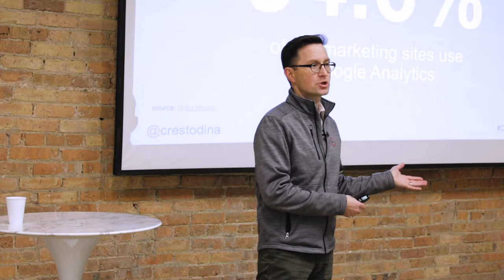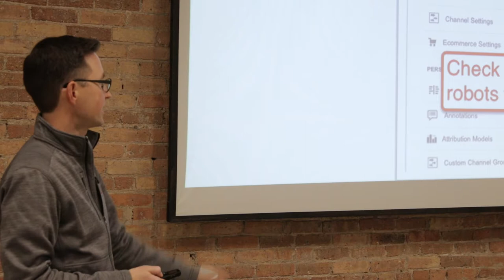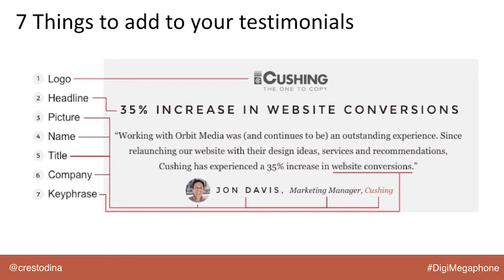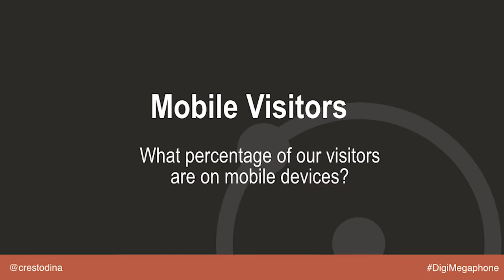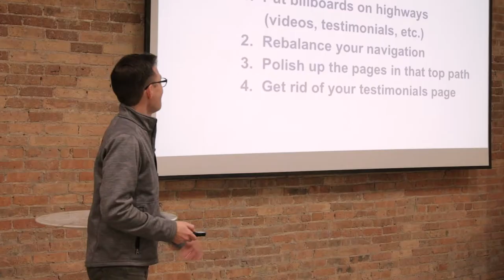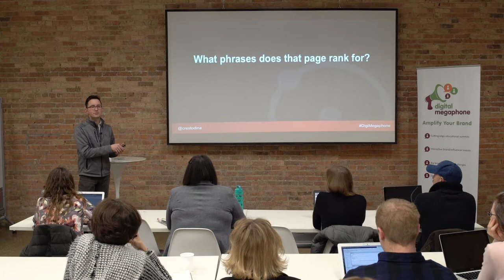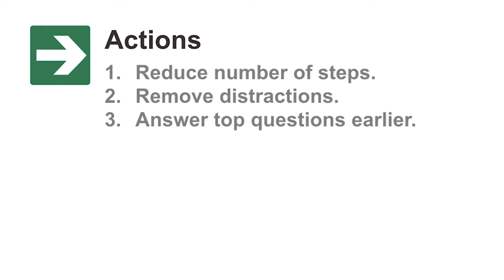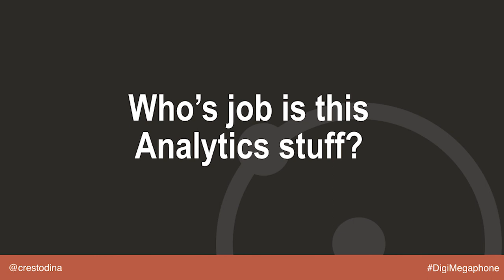Andy Crestodina - Advanced Google Analytics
Interested in learning more?

Are you getting the most from your Analytics? Are your analytics set up properly or are you new to Google Analytics? And which of your marketing activities have the most impact?

In this session, Andy will show you how to maximize the value of your Analytics. You’ll go beyond the basic reports, into the deeper analysis with the real value is hiding. We’ll take you step-by-step through setup, finding insights and taking action.

You'll learn how to find the nuggets that will make you a better marketer. Be prepared to level-up your digital marketing expertise. The truth waiting to be discovered in your Analytics